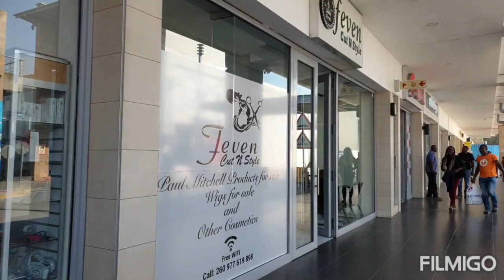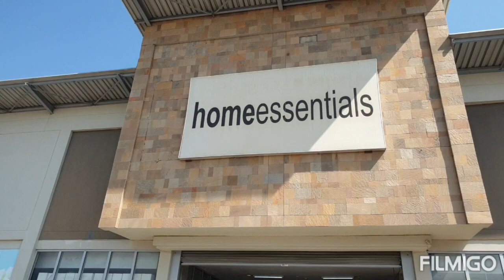Let's Visit Manda Hill Shopping Mall in Africa - Ep 1